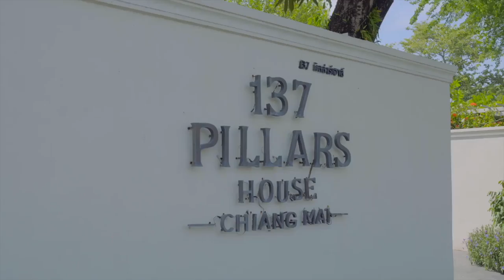Koktail Conversations | Special 137 Pillars Episode with Anne Arrowsmith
For this special edition of Koktail Conversations, Anne Arrowsmith, GM of 137 Pillars House Chiang Mai, recounts the history of this fabulous property with Koktail Magazine publisher Nigel Oakins. She explains the philanthropic efforts of the hotel and how guests are encouraged to join in supporting a Chiang Mai elephant foundation and local school children to have better learning opportunities.